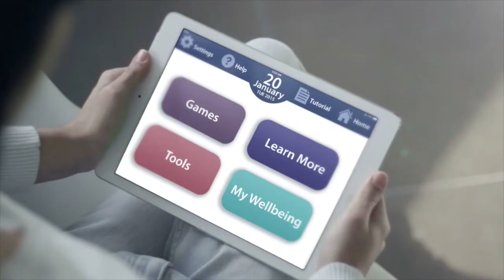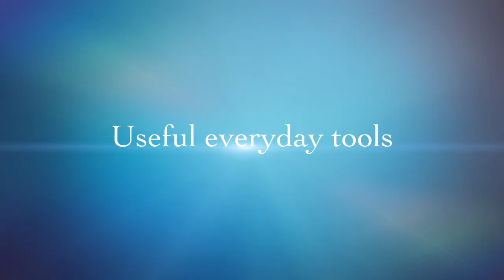MindMate in 2 minutes